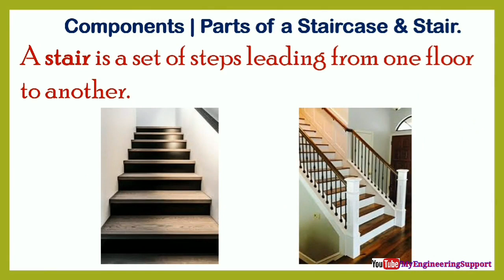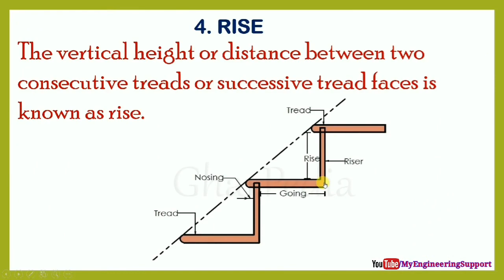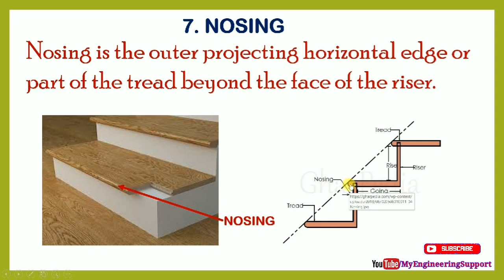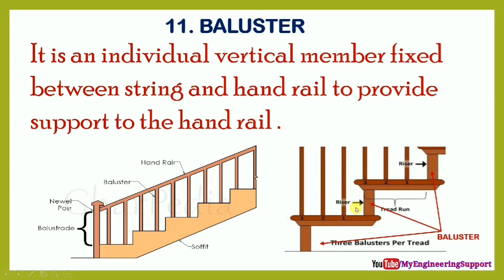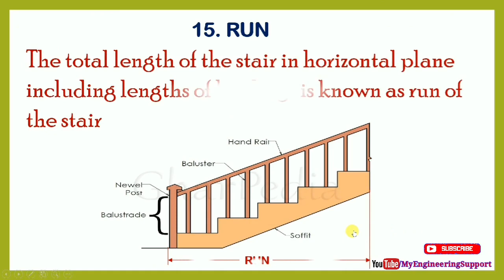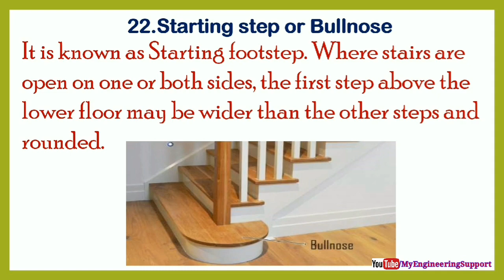Stairs Part -1(Technical Name of Staircase Component/Parts) in Hindi with Images.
Today In this video I will tell you the components/Parts of Staircase with their Defination and functions ,जो बहुत ही important topic है,सभी civil engineers के लिए।
तो जानने के लिए मेरे साथ अंत तक बने रहे, सभी Civil Engineers और खासकर फ्रेशर्स को इसकी जानकारी जरूर होनी चाहिए As A good Civil Site Engineer , और Vedio  अच्छी लगे तो इसे Like और  Share करना न भूले.
 जय हिन्द ,जय भारत I

Terminology
What is Staircase
What is steps in Staircase
What is Riser & Tread in Staircase
Staircase nosing line
Staircase Soffit
Staircase Waist slab
Staircase run
Staircase Pitch or slab
Parts of staircase
What is landing in staircase
What is flight in staircase
What is winder in Staircase
Balustrade in Staircase
String or stringer in staircase
What is Walking line in Staircase
What is Newel-post in Staircase
What is headroom in Staircase
What is Going In Staircase